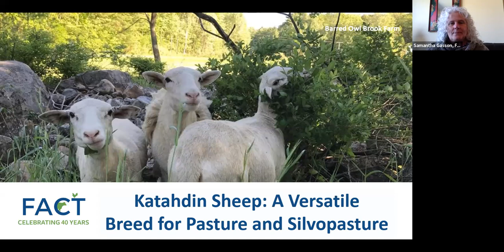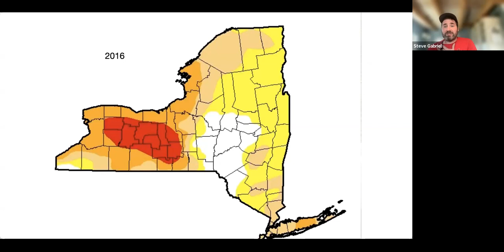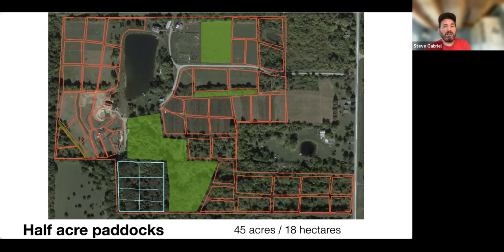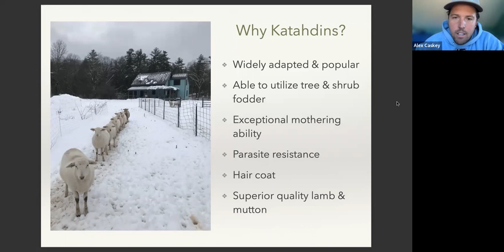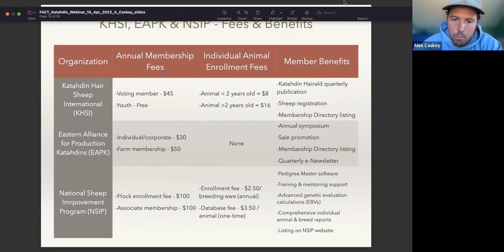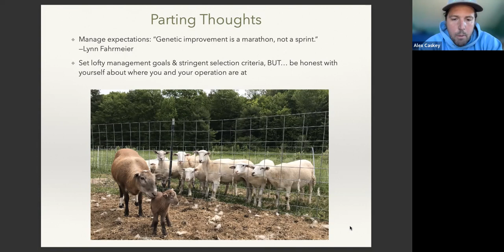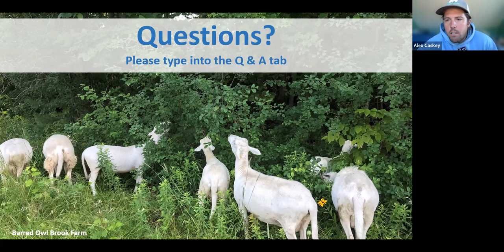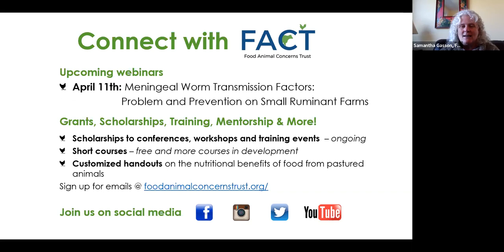Katahdin Sheep A Versatile Breed for Pasture and Silvopasture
Many farmers are becoming enthralled with this breed for parasite resistance, hardiness, versatility, and willingness to consume a wide arrange of pasture plants and even woody browse. This session will feature several farmers speaking on their experience with Katahdin sheep and recommendations for starting your own flock successfully. Panelists include Steve Gabriel, farmer and consultant with Wellspring Forest Farm and author of SILVOPASTURE, and Alex Caskey of Barred Owl Brook Farm.